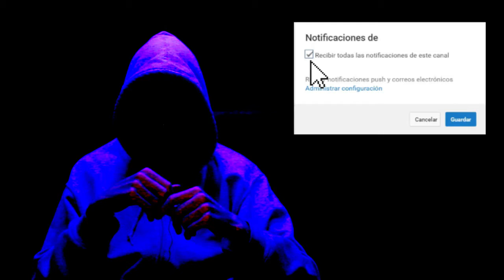El macabro arbol creepy gigante misterioso y el elevador infinito | chusco video de colección